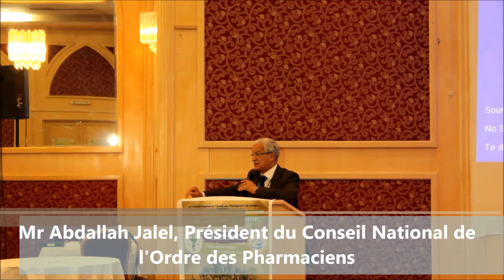Mr Abdallah Jalel, Président du Conseil National de l'Ordre des Pharmaciens 05 avril 2014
Mr Abdallah Jalel, Président du Conseil National de l'Ordre des Pharmaciens lors de la 14ème Journée Pharmaceutique du Centre sous le thème « rôle du pharmacien dans l'accompagnement des patients en gériatrie » le samedi 05 avril 2014 à l'hôtel Orient Palace à Sousse